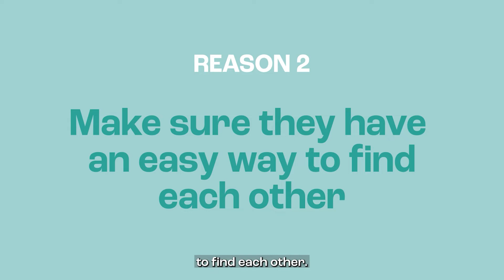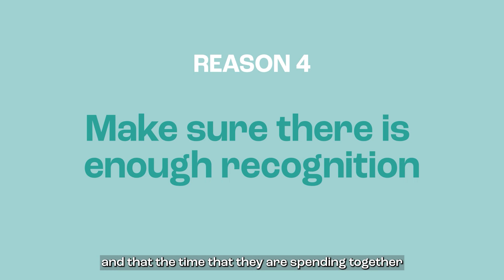Episode 17: Alice Tranchant -The power of mentoring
You like mentoring, but you still think it's complicated. Isn't it?

Bill Gates had Warren Buffet, Mark Zuckerberg had Steve Jobs, and Christian Dior had Yves Saint Laurent as a mentor.
Mentoring can be very impactful on your employees' careers. We believe it should be part of your organization.
Okay, We get it. You know that mentoring can be positive and effective if implemented correctly, but how?

If you're looking for inspiration on mentoring 101, we are here to help. In this expert talk series, Alice Tranchant, Chief Experience Officer of huapii, recommends 3 next steps to implement in your organization.

Watch our expert talk on mentoring know-how and follow our channel for more Talent management and Strategic HR-related topics.

You got this one💪.

huapii, presented as a light-touch skills platform, designed by and for employees, helps organization to unleash the potential of its people and teams. huapii aims to help users prepare for tomorrow by making the following three habits parts of a company's culture:
-Skill growth: Skills are dynamic and evolve over time, put employees in the lead of their career so they can develop their skills and connect with the skill pool in organization.
-Feedback habit: Create psychological safety within an organization to ensure feedback becomes a habit.
-Growth objectives: objectives should not solely be focused on revenue growth but on the growth of employees, teams, and organization.